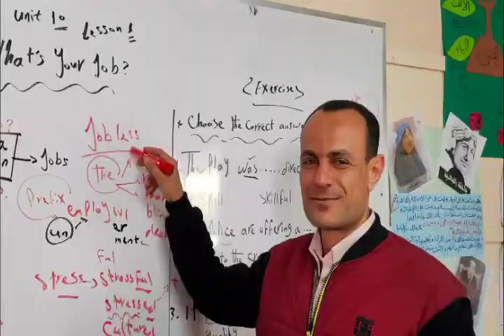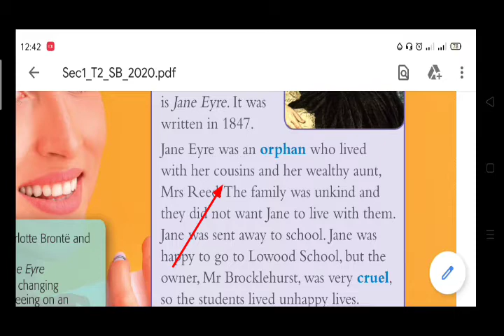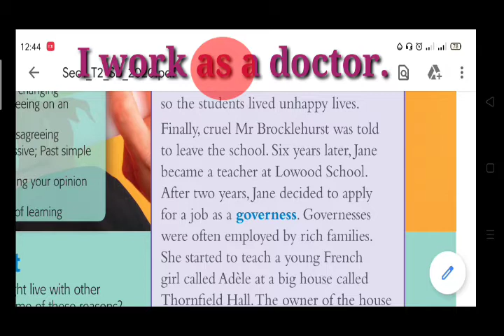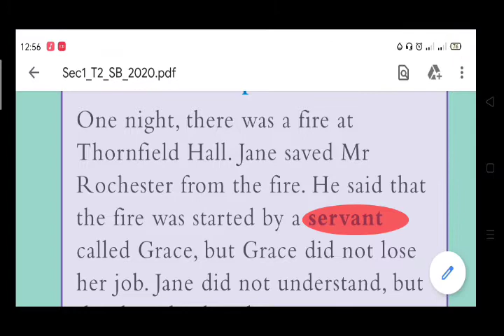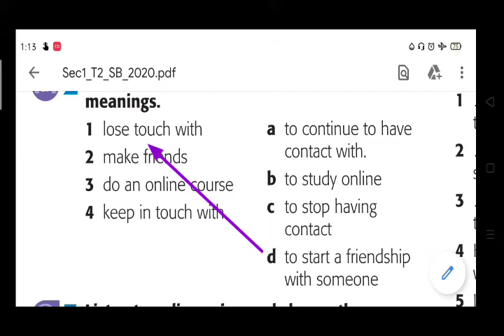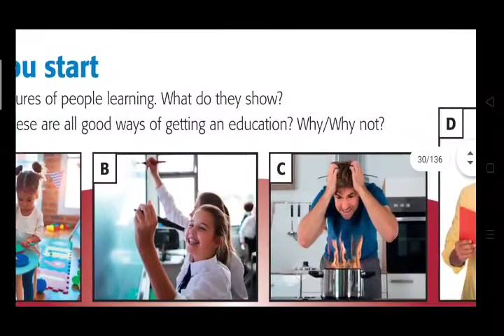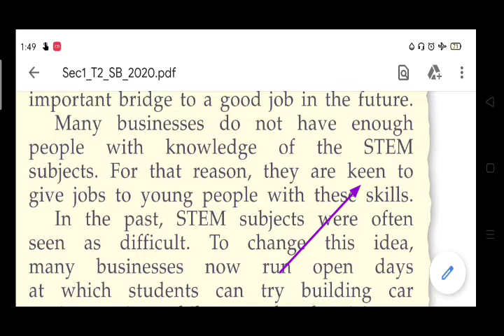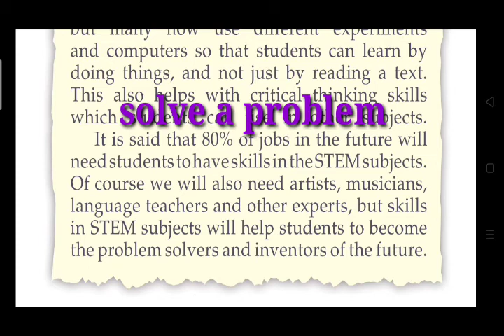الوحدة التاسعة أولى ثانوي A good education" unit 9 "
شرح وافي لمفردات الوحدة التاسعة مع شرح الملاحظات اللغوية بطريقه سهله
vocabularies & Language notes of unit 9
قناة English is life تعليمية و تربوية

تعلم معنا الإنجليزية بطريقة ممتعة , تعلم أشهر الإصطلاحات والتعبيرات
تعلم أهم الأمثال الإنجليزية ,
شاركنا في تعديل السلوك الخاطئ
نرحب دوماً بتعليقاتكم واقتراحاتكم